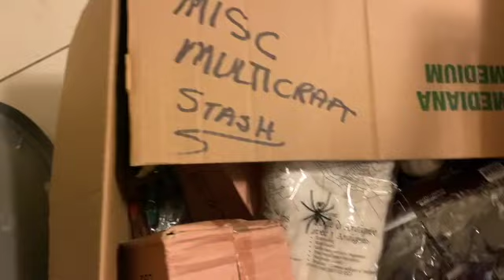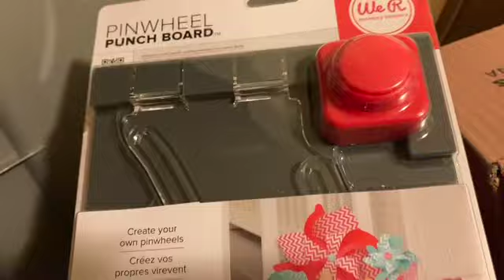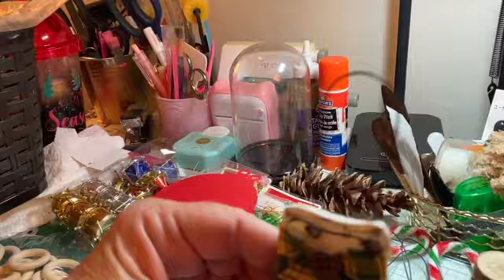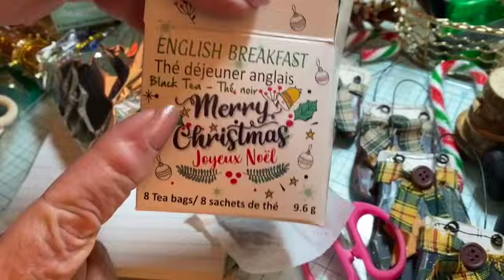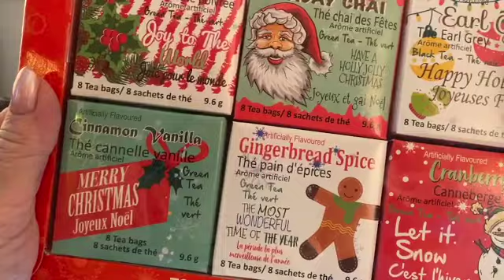Checking Out My Christmas Stuff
GrayPower60
203-2470 Southvale Cres
Ottawa, Ontario K1B 4L9
Canada